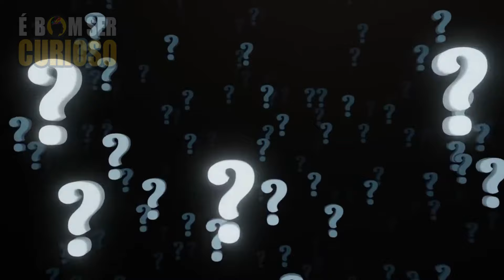POBRE DIABO!!! NÃO TEVE O FILHO QUE QUERIA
O ser humano é capaz de fazer coisas horríveis pra alcançar o seus interesses, como no caso de Guy um sujeito mal caráter que queria muito ser um ator famoso mas como não tinha talento nenhum esse imbecil simplesmente resolveu fazer um pacto com o diabo. E sabe o que ele ofereceu em troca da fama? Esse sujeito simplesmente vendeu a própria esposa para  gerar o filho do coisa Ruim.

SERIE FALADA NO VIDEO: Pobre Diabo